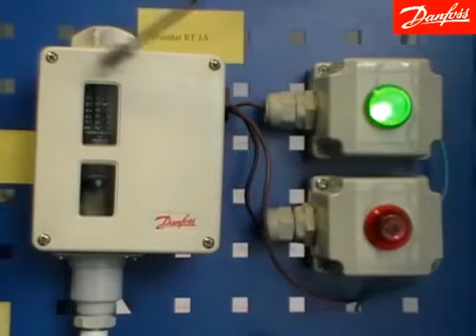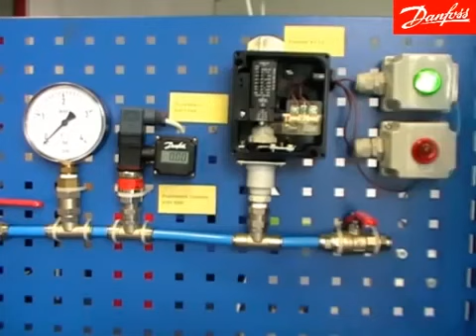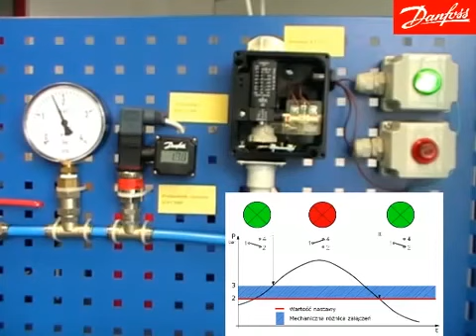Presostaty RT - zasada działania - nastawa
Komponenty Automatyki Przemysłowej Danfoss
Film instruktażowy pokazujący sposób podłączenia, nastawy oraz zasadę działania presostatu, wyłącznika ciśnieniowego typu RT firmy Danfoss.